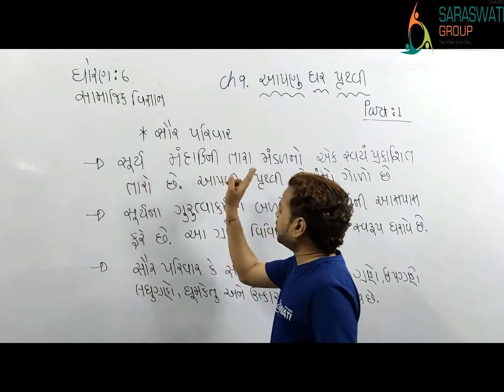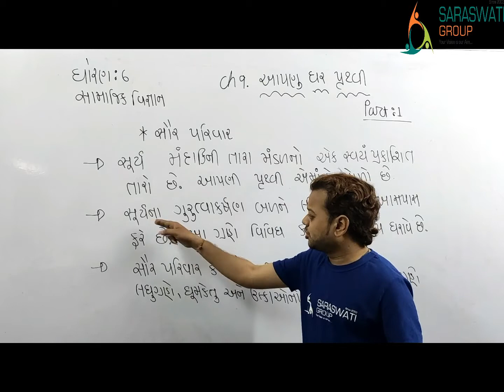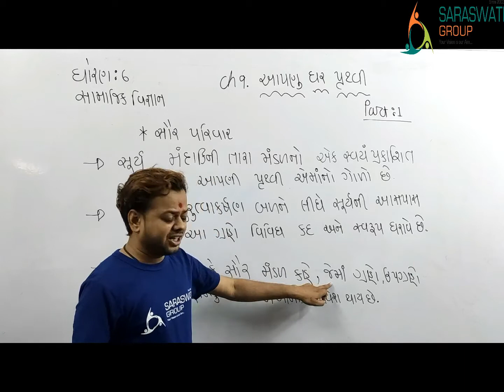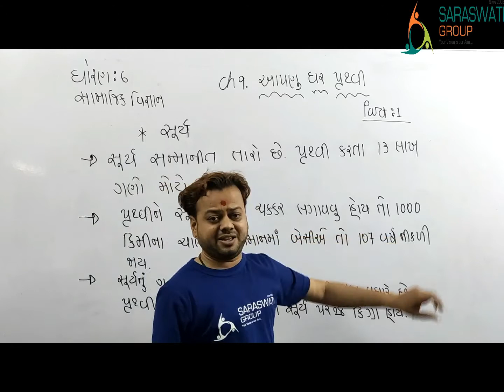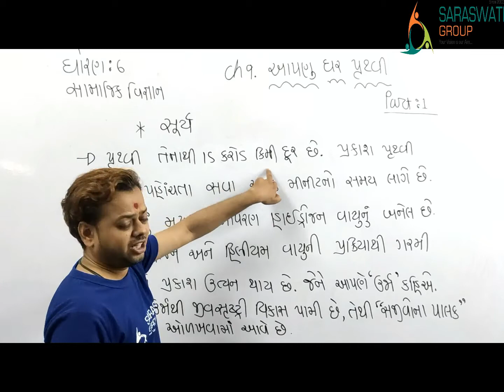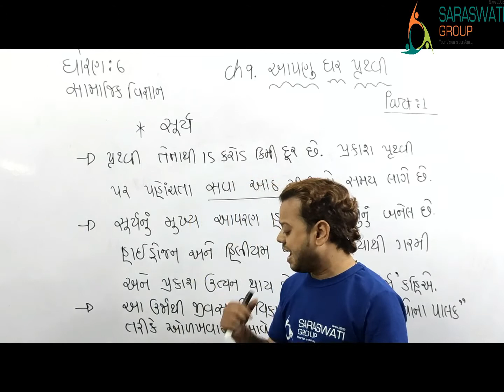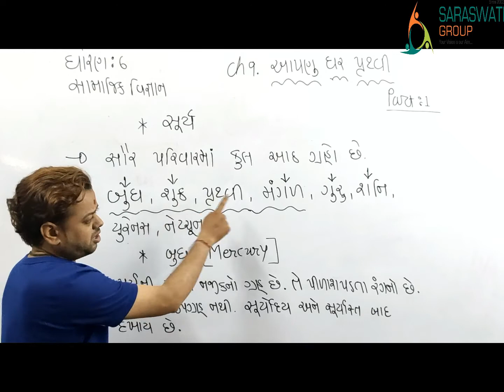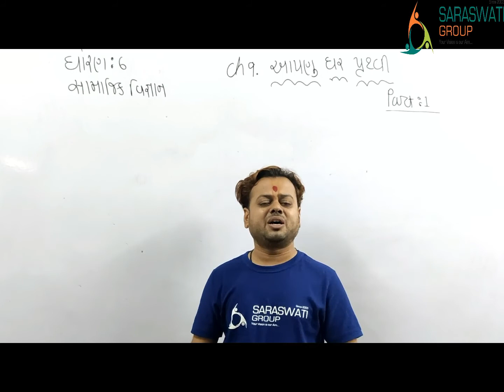SS std 6 ch 9 aapnu ghar pruthavi lec 1 || Satish Rathod